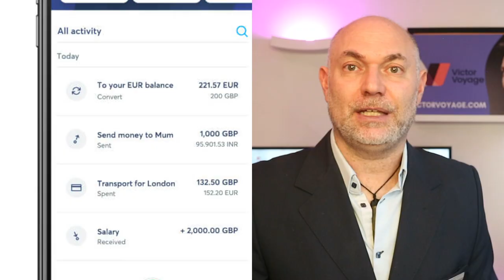Preparer son voyage: VALISE ET ARGENT | Victor Voyage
Voici l'épisode 2 de cette mini-série.

Finalement, si vous souhaitez essayer wise, je vous invite à utiliser mon code. Il semble que l'offre de bienvenue change d'un pays à l'autre, mais, par souci de transparence, Wise me donnera 50 GBP pour chaque 3 abonnés qui utilise mon lien

Timeline:
0:00 - Intro
0:42 - 3 types de passagers
1:50 - Le passager minimaliste
5:09 - Les accessoires
6:04 - L'argent en voyage